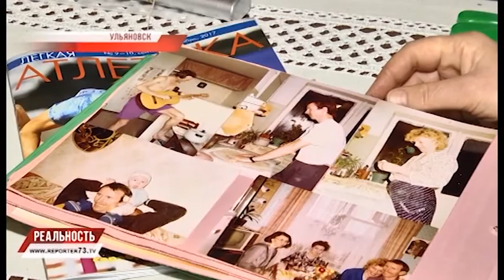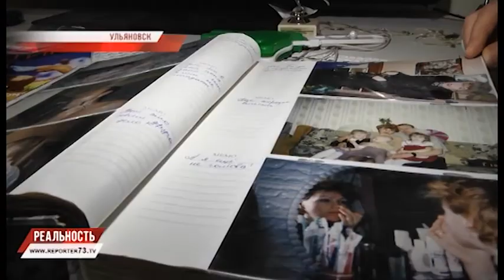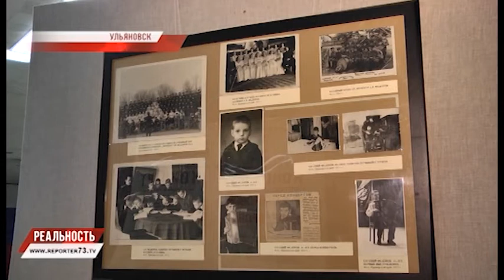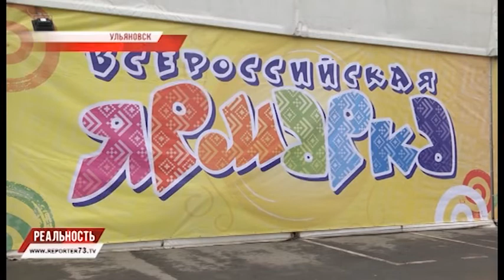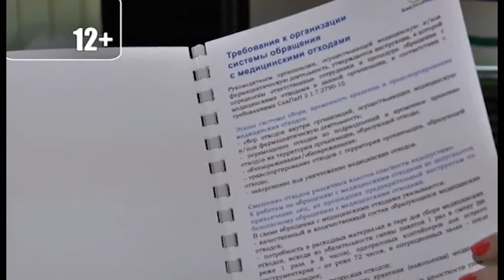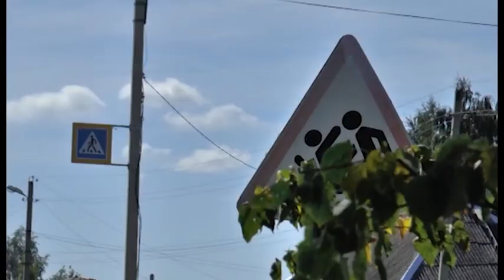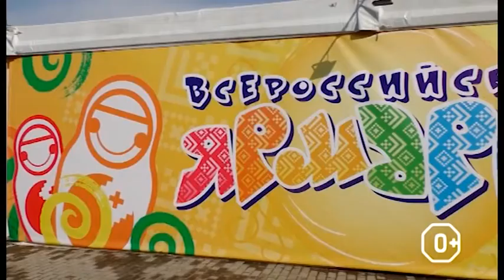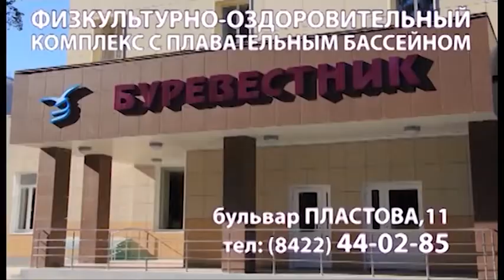РЕПОРТЁР73. РЕАЛЬНОСТЬ 23.11.17